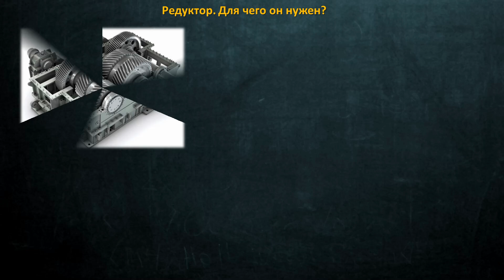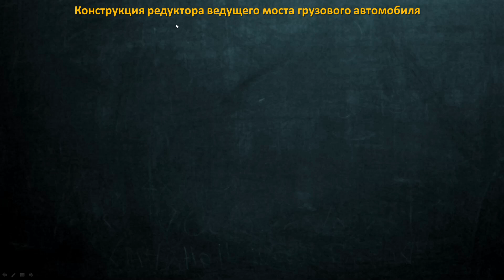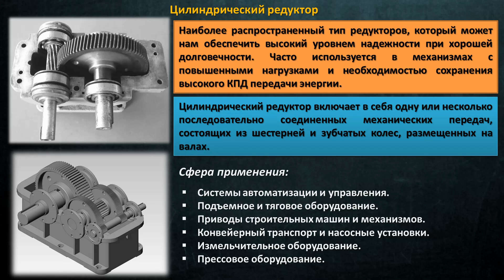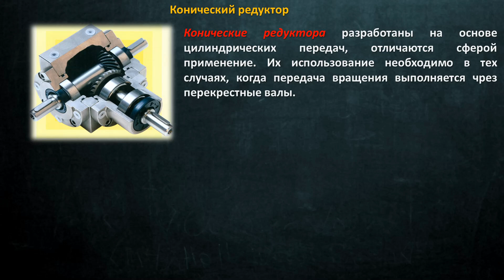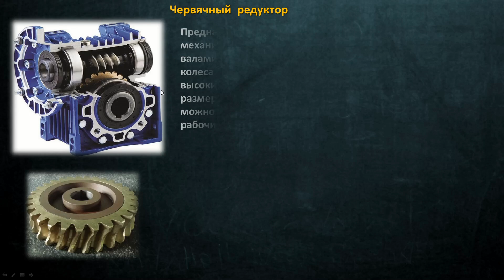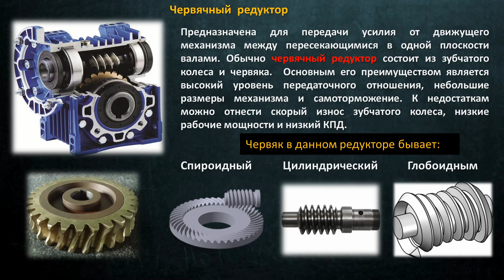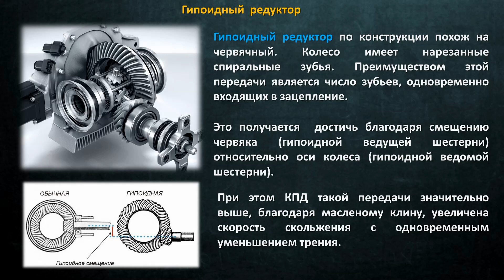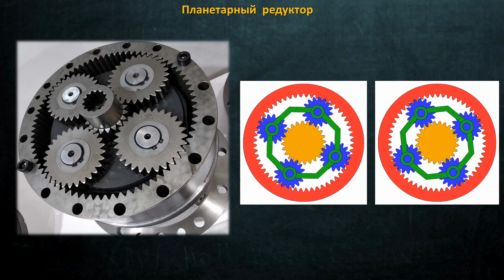Редуктор. Устройство. Конструкция. Виды и типы редукторов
Что такое редуктор? Да это механизм который помогает передать, увеличить или преобразовать вращение. Ведь редуктор привода который вы будете использовать при проектировании нового станка или машины. В автомобиле редуктор моста играет важную роль в конструкции автомобиля. И если редуктор заднего моста вы сможете уломать, то ваш автомобиль будет обездвижен до его ремонта или замены. В данном видео я расскажу вам, что существуют различные виды редукторов которые применяют в машиностроении и не только. И если вы посмотрите на общий вид редуктора который приведен в видео, то вы поймете, что на самом деле редуктор это всего набор валов, шестерен и подшипниковых узлов. Типы редукторов которые существуют помогут вам подобрать именно тот который будет оптимально подходить вам для полноценной работы спроектированного вами механизма. Например редуктор червячного типа позволяет достичь плавности работы, а к примеру цилиндрический редуктор оптимально поможет в производстве прессового оборудования. Изучив устройство редуктора вы поймете, что это именно так. Расчет усилий позволит вам подобрать оптимальный вид и вариант редуктора. Немного сложнее дело обстоит когда мы рассматриваем устройство редуктора моста, который служит ведущей силой автомобиля. Я вам скажу, что устройство редуктора заднего моста так же как и других вполне поддается изучению. Немного более мудреный вариант это планетарный редуктор устройство которого по началу вообще не понятно. Особенно если сравнить его с коническим или цилиндрическим редуктором. Еще его называют бортовой, так как устройство бортового редуктора мы часто вспоминаем на производстве с моими коллегами инженерами.